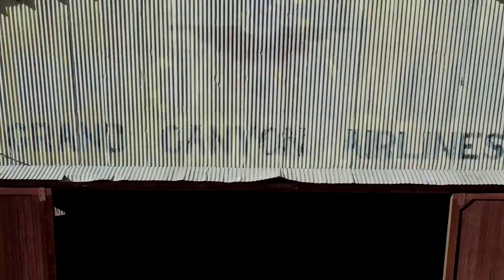Prescottopia "Great Western"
Short little edit of a trip up the Great Western trail from Perkinsville exploring some of the views and forgotten buildings in the areas north of Williams, AZ